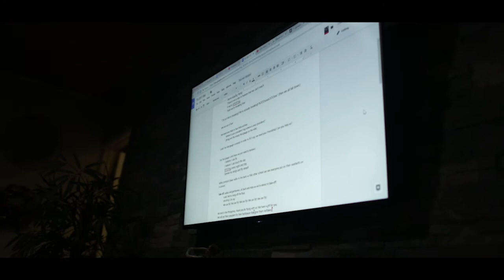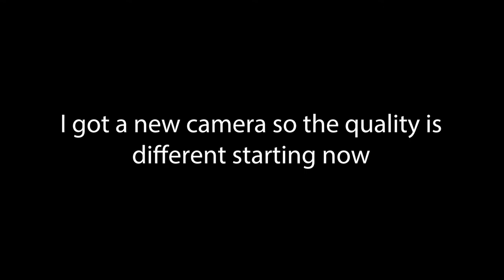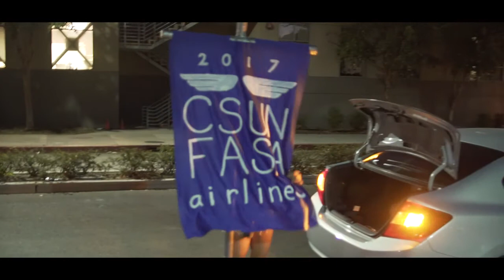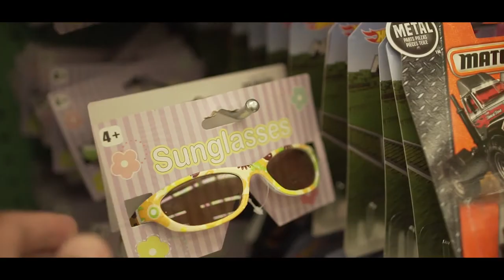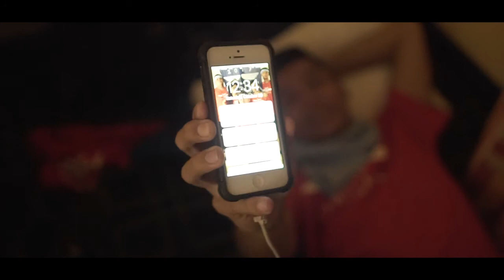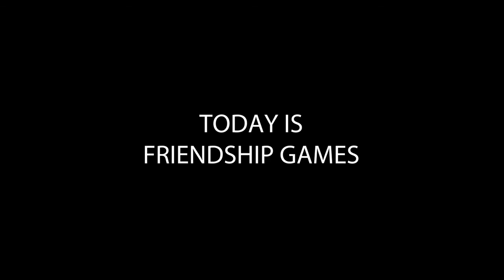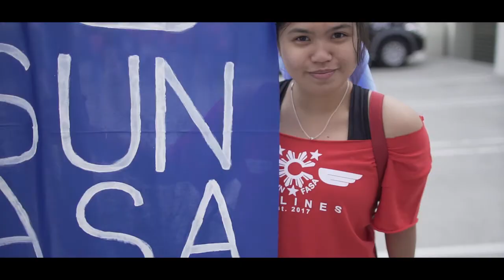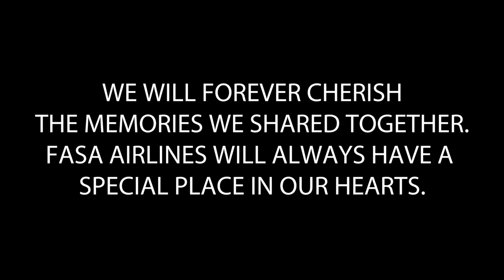CSUN FASA: Friendship Games 2017 Documentary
The journey to Friendship Games is strenuous and requires a lot of commitment. Follow CSUN FASA as they prepare for the largest event of the fall semester.

Video by Dom Argana.
Special thanks to Jun Aseo for recording the first hype night and theme reveal.